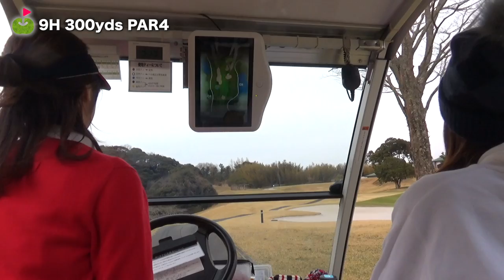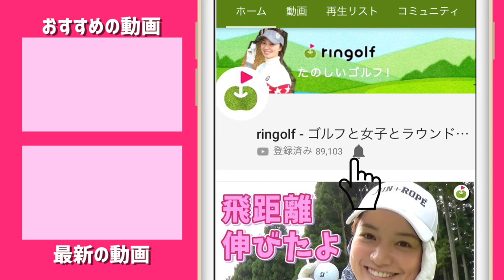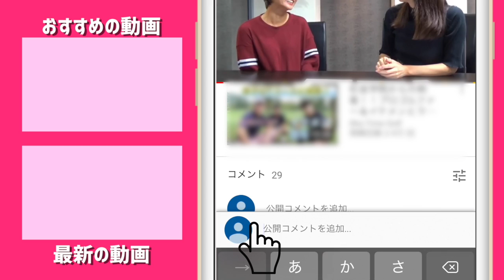小バンカー作った人恨みます🙂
今回は、初登場の乙幡さきさん(おっぱちゃん)と
じゅんちゃんが太平洋クラブ市原コースをラウンド！
おっぱちゃんの紹介をしながら楽しく回ります。

ーーーーー